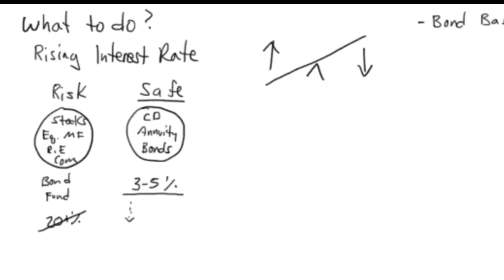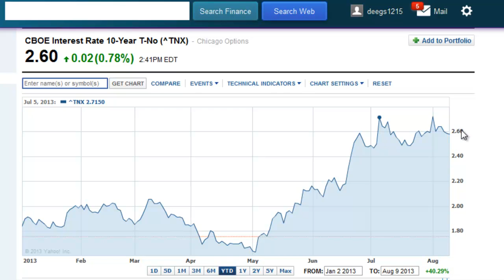How to make money in a rising interest rate environment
Ben Bernanke of the Federal Reserve is clearly pointing to higher interest rates in the future.  Probably not a surprise as he would have trouble taking interest rates any lower than they have been for the last few years.

Quantitative easing has come to an end and now the conservative investor, who has traditionally relied on bonds as a safe money alternative, faces a quandary.  How to make money in a rising interest rate environment?

This video explains how a fixed index annuity is an excellent alternative for retirement savings and income, and how the annuity can actually help you make money in a rising interest rate environment.

To download one of the most popular annuity reports for free, check out

It doesn't take an economist to tell you that there is an inevitable bond bubble on the horizon since interest rates have been manipulated down to all time lows for so long.  Once the rates do naturally (or pushed by the Fed) start going up, it could be a bleak time for many of today's bond owners.

Fixed indexed annuities can be an incredible supplement to your retirement, and can also be an incredible hedge in rising interest rate environment compared to bonds and bank CD's.

Please check out a great report and video at the following site.